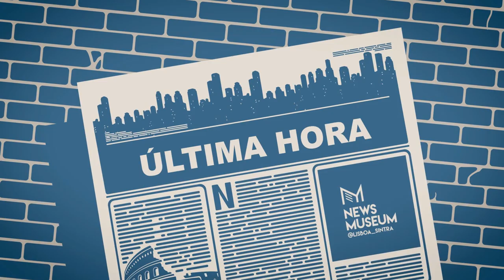News TV - Martim - 13/11/2022